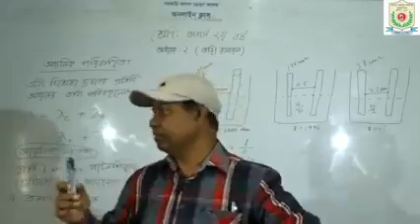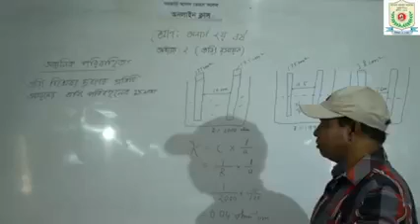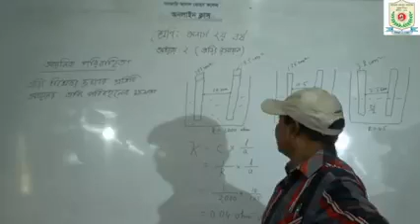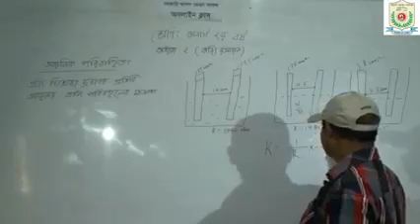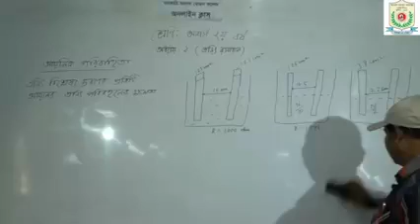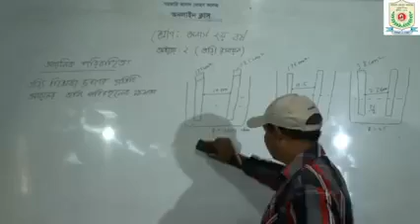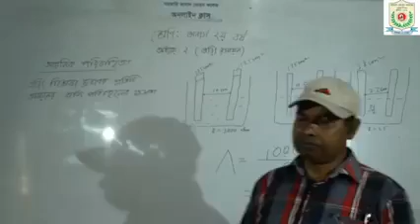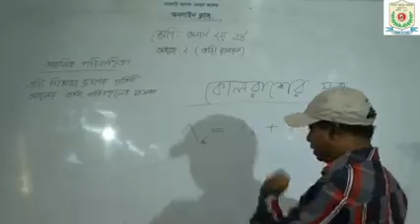আয়নিক ও মুলার পরিবাহিতা। রসায়ন অনার্স শিক্ষার্থীদের জন্য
Online class with AMC Teachers 680subs